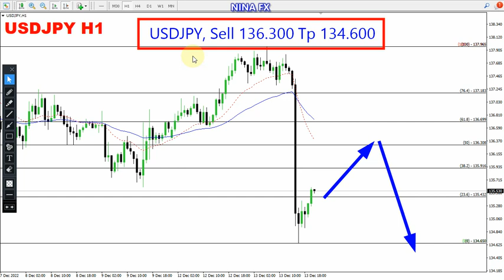USD JPY Daily Analysis for December 14, 2022 by Nina Fx